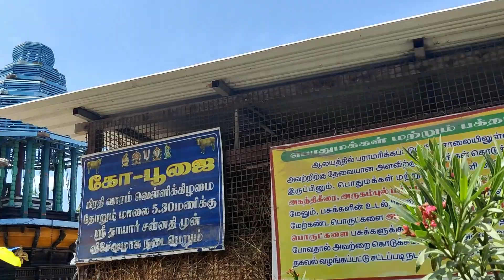Sri Prasanna Venkata Narasimha Perumal , Saidapet, Chennai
This videos shows Sri Prasanna Venkata Narasimha Perumal , Saidapet hope you like the video